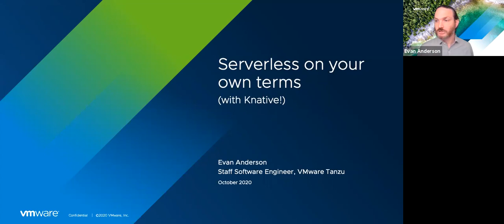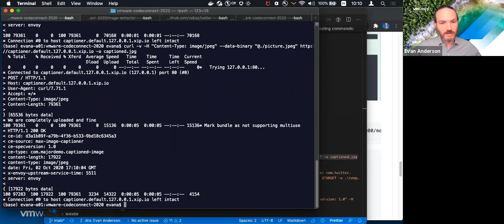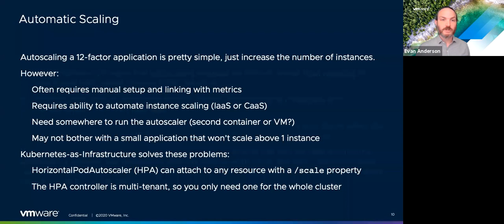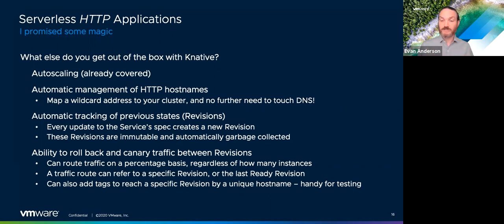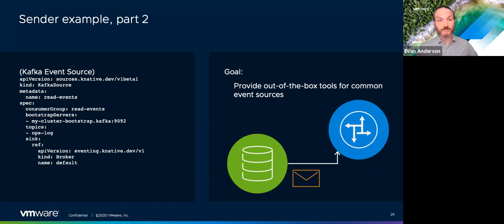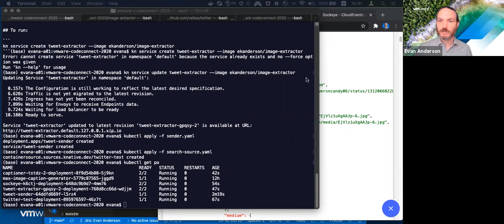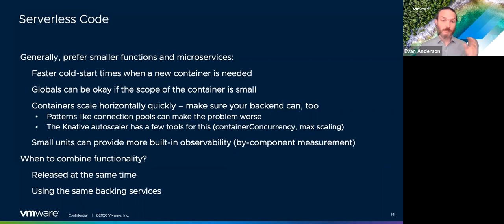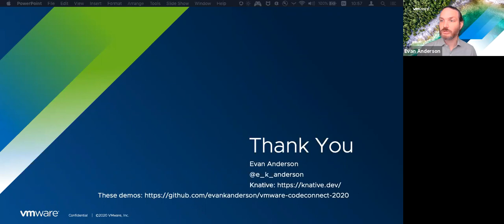CODE4212: Serverless on your own terms with Knative with Evan Anderson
Serverless is a paradigm for enabling development teams to focus on delivering value without getting bogged down in implementation details. Kubernetes provides cross-platform infrastructure foundations to build a serverless environment, but is more of a "construction set" than a polished experience. Knative provides a serverless, event-driven runtime environment which runs on environments from your laptop or a Raspberry Pi to cloud providers or on-premises SDDC. Evan Anderson will provide an overview of the Knative components and tips on getting up and running with Knative as well as a tour of some of the more advanced features like traffic splitting and content-based routing.

To see the resources Evan discussed during this talk, visit his Github repository
ABOUT THE SPEAKER:
Evan Anderson is a Staff Software Engineer at VMware, Inc. and a founding member of the Knative Project.
Follow us to keep up with VMware {code}!